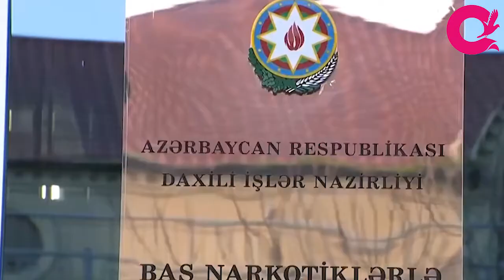"Narkoloji Mərkəzə o qədər müraciət olur ki, bəzən yer tapılmır" - Şöbə müdiri